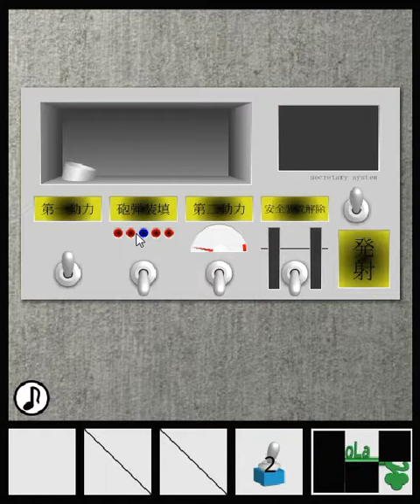[TomoLaSiDo] Escape Challenge 35: Room with Toggle Switch (7/7) Walkthrough